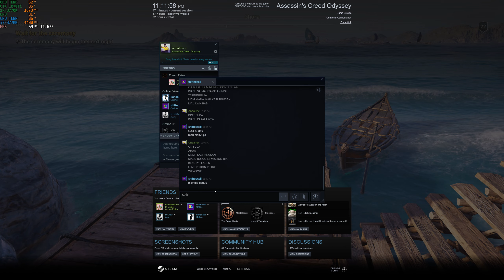Assassin's Creed Odyssey - Heart of stone + Making friends + Loitering around island (2K-1440P)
CPU: i7 3770-K (OC 4.5ghz)
GPU: MSI DUKE Geforce GTX 1070ti
MOBO: Gigabyte Z77X-D3H
RAM: Kingston HyperX Fury 4GB 1600Mhz DDR3  x 4 (16GB)
Monitor: Acer Nitro XV272U P
Resolution: 2560 X 1440
CPU Cooler: ID-COOLING Auraflow 120x